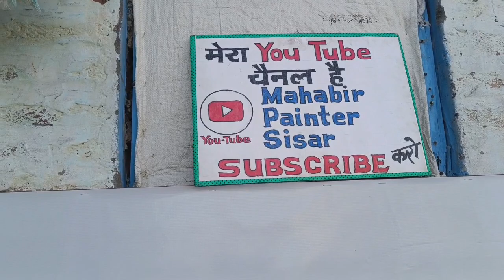Monkey and Dog Friendship My watercolour painting Mahabir painter Sisar k dawara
My painting
Water colour painting
Friends painting
Friendship Animals painting
lovely animals painting
Mahabir painter sisar k dawara water colour painting work